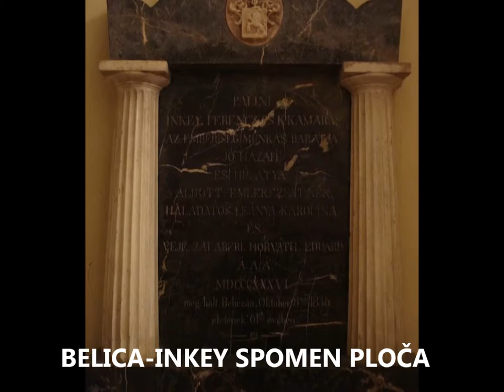Medjimurje County-Croatia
Enjoy in Croatia!